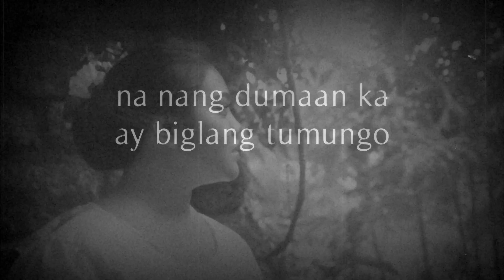JRxCJ Save The Date